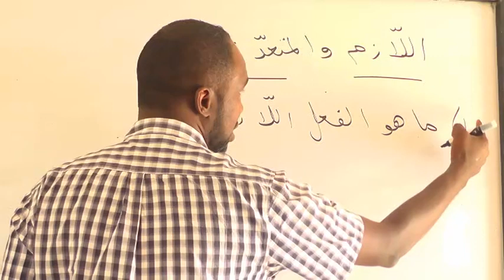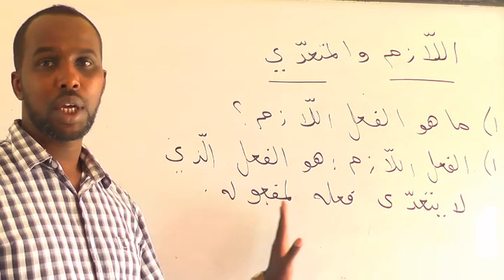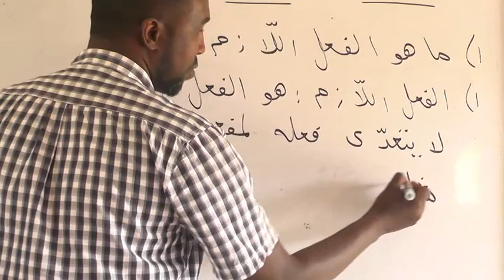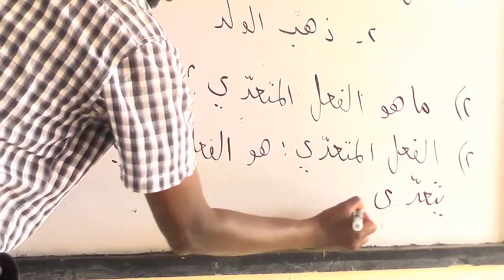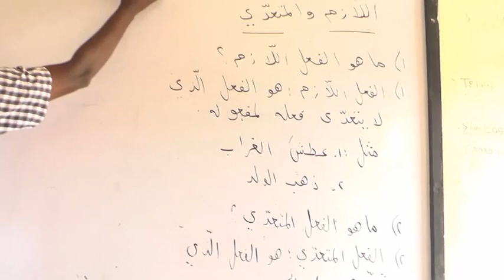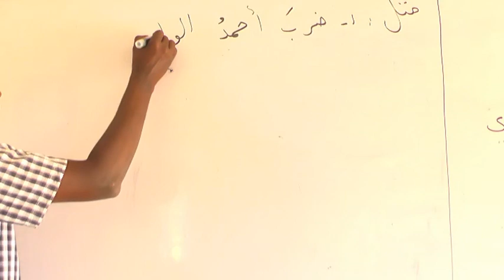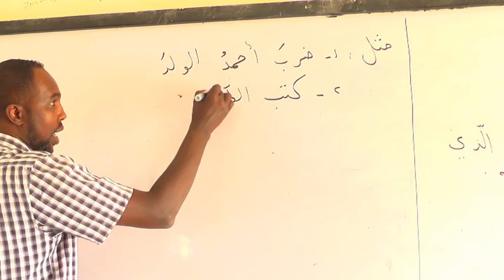Form Three Arabic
halkan ka daawo cashirada online ka ah ee arabic